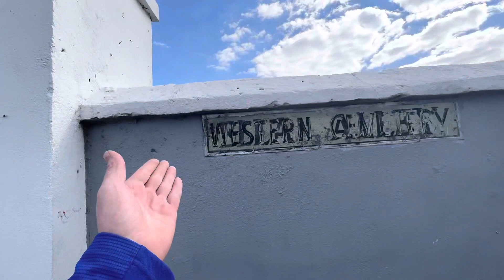Bahamas, first day first look at our accommodation